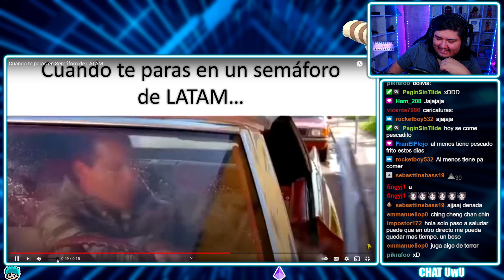Tipico en los semáforos de LATAM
TIPICO EN LOS SEMAFOROS DE LATAM XD

 ▷ Twitch! (DIRECTOS TODOS LOS DIAS OWO)

▷ CANAL PRINCIPAL!

𝗖𝗢𝗡𝗧𝗔𝗖𝗧𝗢
Para negocios. Y para consultas: